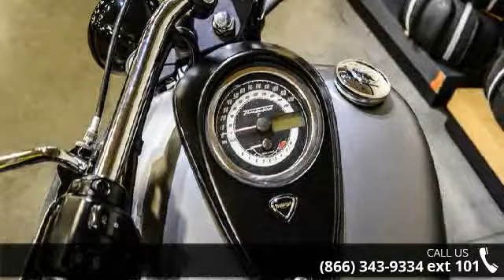2014 Triumph Thunderbird Storm ABS - RideNow Powersports...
Triumph Stylish Looks With Triumph Comfort! Call Today For Availability! 2014 Triumph Thunderbird Storm ABSLess chrome, more power and more attitude. The Thunderbird Storm comes with an 1700cc engine and hard-edged style.Based on our original Thunderbird, the Storm keeps the pure Triumph twinned headlights but adds a low, blacked out look that's mean and minimalist for massive street presence backed up by huge torque and confident handling.We squeezed 102cc more from the muscle-bound parallel twin engine so that it packs an even bigger punch. Still laid-back but underpinned by serious power and the best handling in the class. This is a cruiser with a dark side.Standard Features May Include:EngineWe took the 1597cc parallel twin from the Thunderbird and boosted its capacity to 1699cc with 3.3mm bigger pistons in huge, 107.1mm bores.